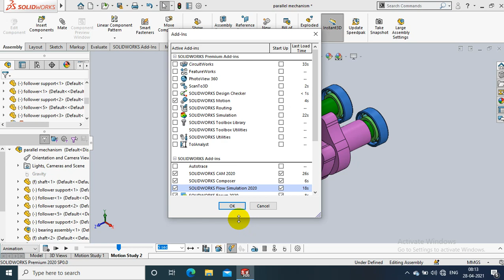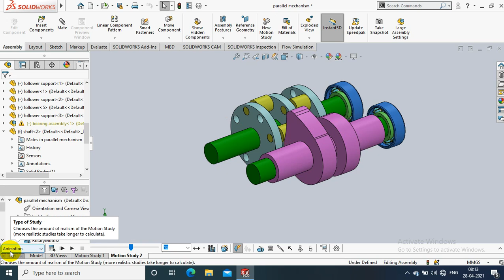ENABLE MOTION ANALYSIS | SOLIDWORKS 2020